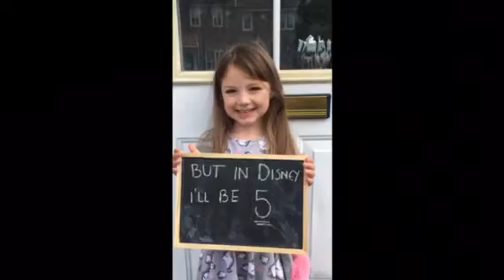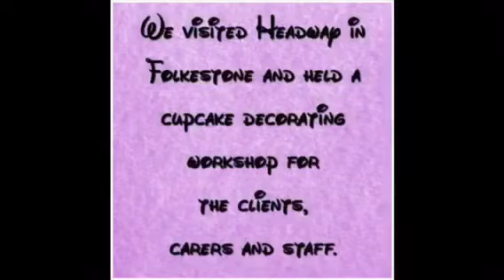Lyla Day Minnie Face of England 2018